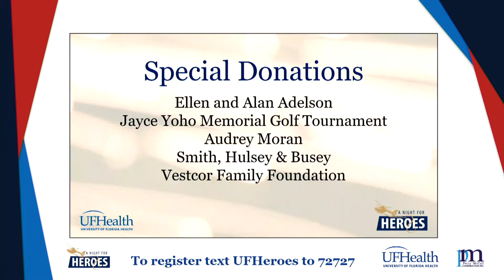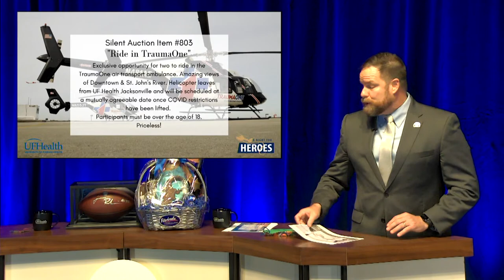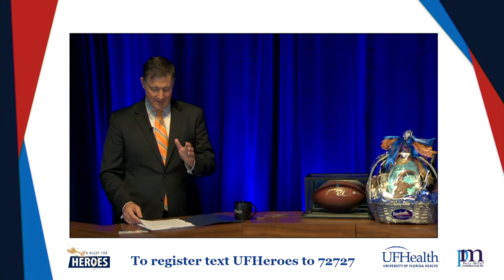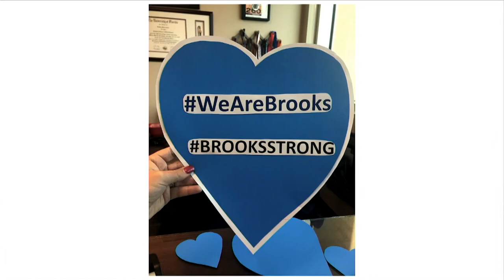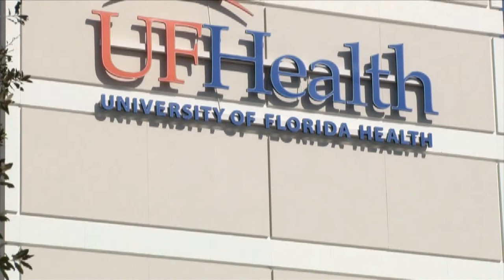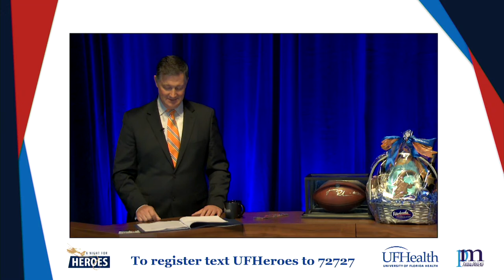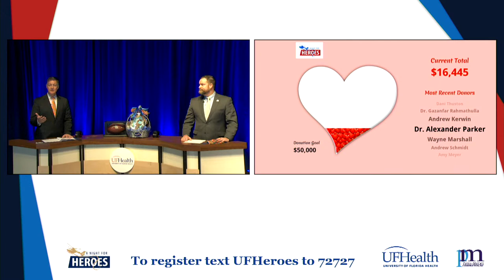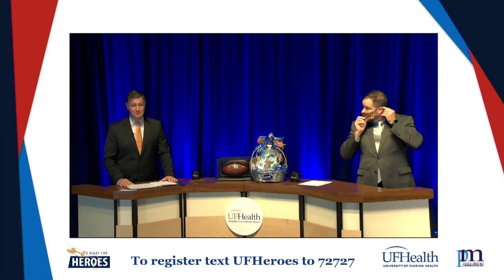14th Annual A Night for Heroes Gala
Virtual gala to honor health care heroes at UF Health Jacksonville